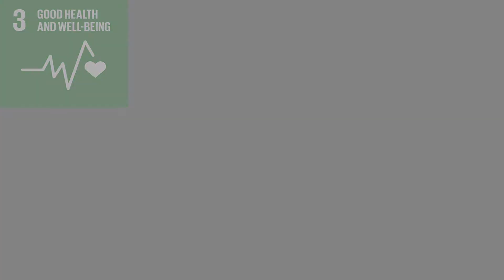Day 8: SDG Goal 3: Ensure healthy lives and promote wellbeing for all at all ages.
OBSERVE:
Diseases in the developed world that are not fatal and
seem rare or controlled, are taking the lives of thousands of
people in other parts of the world too. Pharmaceutical companies
make medicine more expensive or simply do not research if they are
effective. More than 50,000 girls die each year from early pregnancies, the
global maternal mortality rate was 216 deaths per 100,000 births. We will need some
guidepost to see the urgency of personal conversion and in systems that will truly sustain
us.
READINGS OF THE DAY
• Lent: To know the urgent need for conversion. The Ninevites abandon their errant
ways (Jon 3,1).
• This generation will be given no sign other than the sign of Jonah (Lk 11,29).
ACT: Lord Jesus you were made poor to enrich us in Your poverty, hear our prayer.
Because of the cold of the manger and Christmas night,
remember those who do not have a dignified dwelling.
Because of the fear and insecurity of fleeing to Egypt,
remember immigrants and refugees.
For the years of poverty lived in Nazareth,
Remember so many men and women who don’t earn enough money to support
their families.
Because of the pain you caused Mary and Joseph when you stayed in the temple,
remember the parents whose children have been lost through evil.
Because of the violence, injustice, hypocrisy, hatred of which you had been an
innocent victim,
make us understand the beatitudes of gentleness,
justice, mercy and peace.
Because of the horrific hours on Calvary, remember those who lie ill and poor on
their bed of pain.
Through the intercession of Mary, Your Mother, who sang the beauty of Providence
in the humble and hungry, help us to overcome our insensitivity and indifference.
May all people who are poor experience your grace through us, your disciples of
the Risen One, that your promise is fulfilled: “I will always be with you.
Amen.
(Franciscan Sisters of Divine Providence)